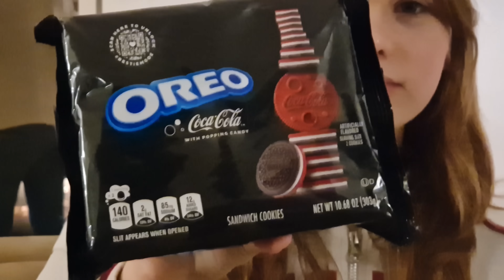MAKE-UP BORD😍TASTE TEST:OREO DER SMAGER AF COLA & OMVENDT😃